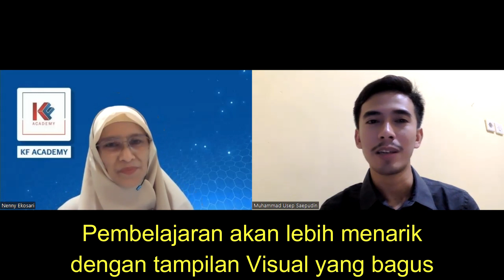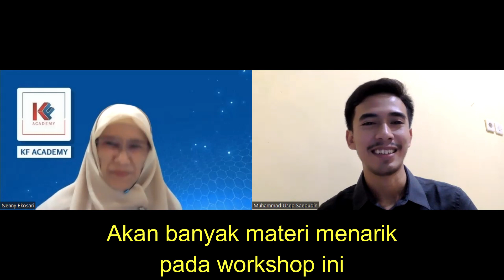Cara Mudah Kuasai Corel Draw untuk Level Basic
Sebagai aplikasi desain grafis yang paling populer dan paling banyak digunakan di seluruh dunia, Corel Draw sudah tidak diragukan lagi kehebatannya.

Segmen Video
1. 00:00 Pembukaan
2. 02:07 Apa itu Corel Draw
3. 02:44 Apa Itu Vector
4. 03:51 Corel Draw 2022 Full Version
5. 05:15 Kaitan Corel Draw dengan Kurikulum Merdeka
6. 05:47 Belajar membuat Kartu Nama, Mengkartunkan Foto, Desain Cover Laporan yang Keren, dll
7. 07:30 Pengguna Corel Draw
8. 09:07 Peluang tambahan penghasilan (side income) dari Corel Draw
9. 10:55 Kenapa harus ikut Workshop Corel Draw level Basic